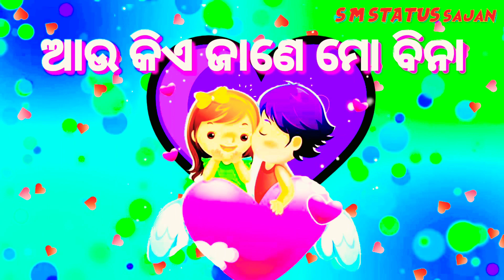Prema diwana mun ta Prema diwana //new design status// human Sagar Romantic status// S M STATUS //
✽ Song : To Prema Diwana

✽ Music Director : Baidyanath Dash

✽ Concept by - Suravi Bhatta

✽ Producer : Manasi Pattnaik

Keep Supporting 🎸
 Keep Loving 🎸
 Keep Sharing 🎸
ଓଡ଼ିଆ Romantic Status
ଓଡ଼ିଆ Sad Status
ଓଡ଼ିଆ Love Status
ଓଡ଼ିଆ Frndship status
ଓଡ଼ିଆ Family Status
ଓଡ଼ିଆ attitude Status
ଓଡ଼ିଆ Romantic WhatsApp Status,
ଓଡ଼ିଆ Cute WhatsApp Status Videos,
ଓଡ଼ିଆ Love WhatsApp Videos,
ଓଡ଼ିଆ Heartbroken WhatsApp Status,
ଓଡ଼ିଆ Heart Touching WhatsApp Status,
ଓଡ଼ିଆ Emotional WhatsApp Status,
ଓଡ଼ିଆ Sad shayari,whatsapp status,
ଓଡ଼ିଆ new whatsapp status 2018,
ଓଡ଼ିଆ love status video,
ଓଡ଼ିଆ new whatsapp status,
ଓଡ଼ିଆ true love status video.
ଓଡ଼ିଆ love whatsapp status,
ଓଡ଼ିଆ very sad whatsapp status,
ଓଡ଼ିଆ sad status video,
ଓଡ଼ିଆ emotional video status,
ଓଡ଼ିଆ broken heart whatsapp status,
ଓଡ଼ିଆ broken heart status √Key words:-S M STATUS

                🙏🙏 Thanks 👏 THANK U 👏 THANKS 🏵️

Category